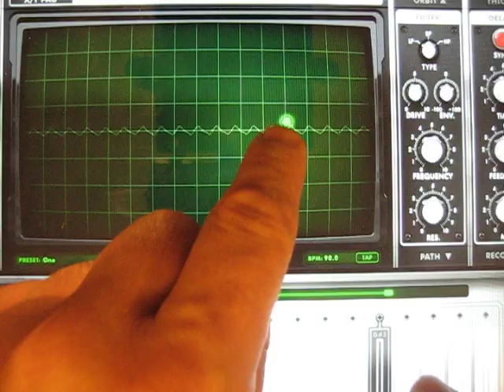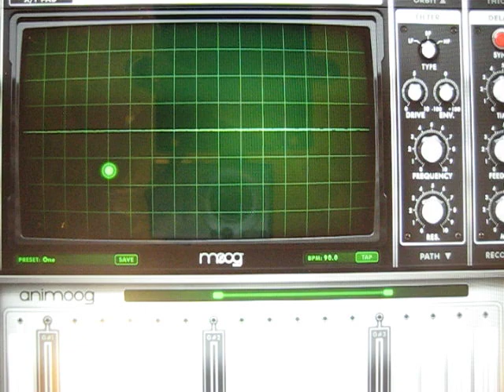ANIMOOG ONE Improv | Synthesizer Demo by Ned Bouhalassa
My first recorded improvisation on Moog's fantastic iPad synth, Animoog. I'm using the One preset. What a lyrical, expressive instrument.